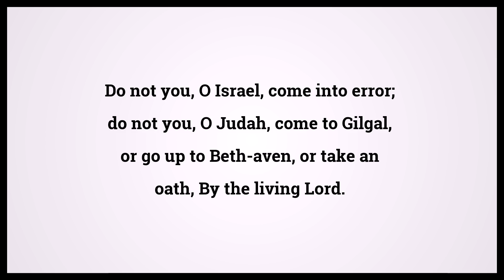Holy Bible Hosea 4:15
Video shows Holy Bible Hosea Chapter 4 Verse 15: Do not you, O Israel, come into error; do not you, O Judah, come to Gilgal, or go up to Beth-aven, or take an oath, By the living Lord. Powered by MaryTTS. Text taken from Bible in Basic Edition. Bible Hosea 4:15 Bible Learning, what Bible verse says.